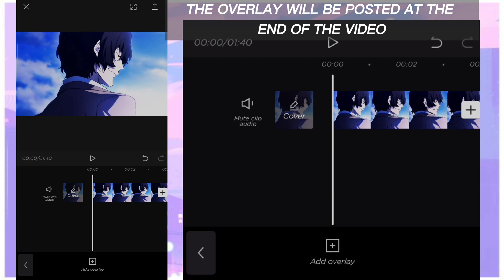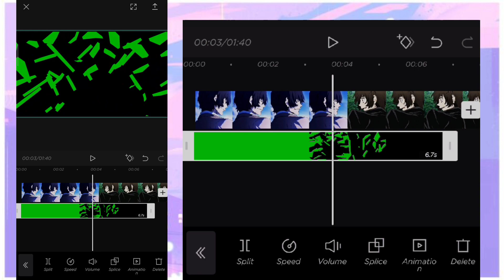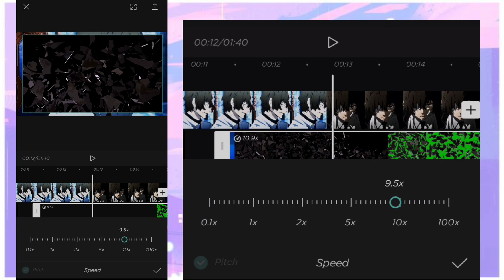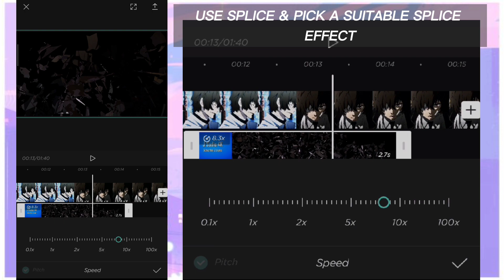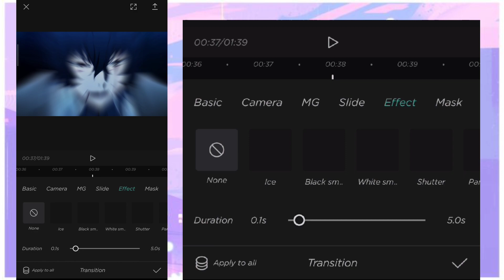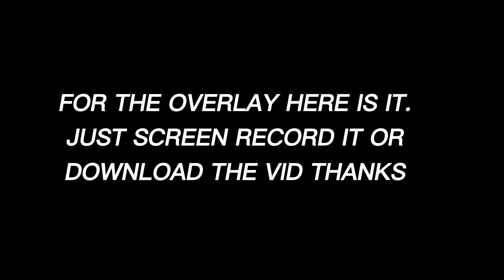How to Glass Break & Ink Transition in Capcut Edit | Tutorial